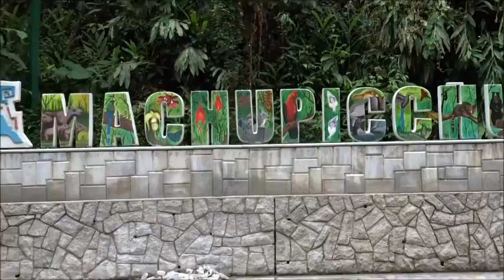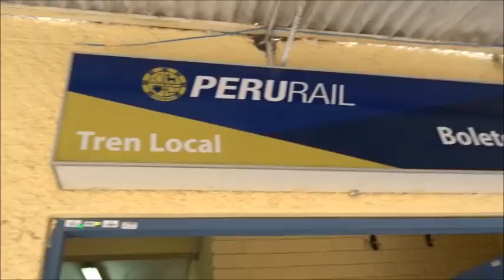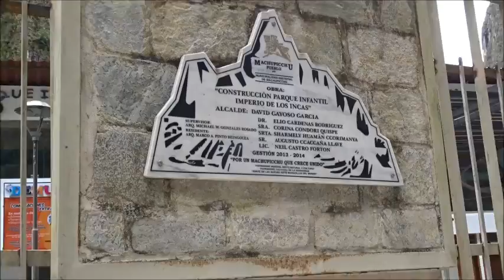MACHU PICCHU 2021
Exp. a Machu Picchu, aguas calientes, Hidroeléctrica, Santa Teresa, , santa María, Quillabamba, Ollantaytambo, Urubamba,Chinchero y Cuzco